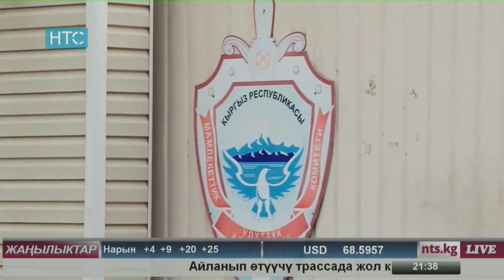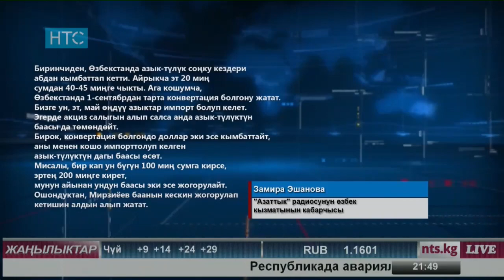Жаңылыктар / 23.08.17 НТС /Кечки чыгарылыш - 21.30 /